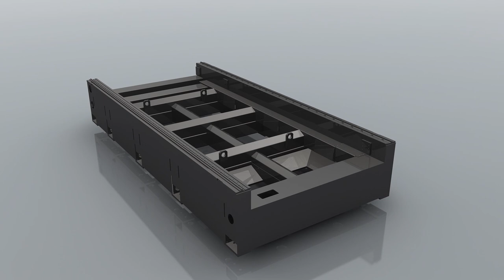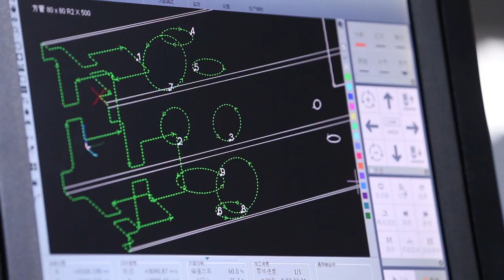Sheet Metal And Tubes Fiber Laser Cutting Machine SF3015M3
SF3015M3 fiber laser cutting machine is used for cutting thin sheet metal plates and pipes,it can be equipped with fiber laser power from 100w to 4000w.For more details about our fiber laser cutting machine, just send e-mail to us.